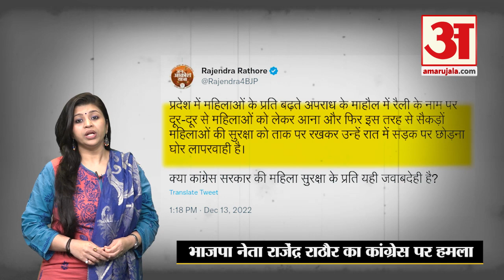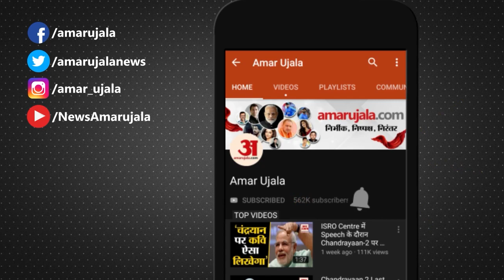Rajasthan में Bharat Jodo Yatra का विरोध, Rahul Gandhi Go Back के नारे लिखे गए । Pilot Vs Gehlot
Rajasthan में Bharat Jodo Yatra का विरोध, Rahul Gandhi go back के नारे लिखे गए। राहुल गांधी के नेतृत्व में निकाली जा रही कांग्रेस की भारत जोड़ो यात्रा का बुधवार को राजस्थान में 10वां दिन है।

Protest against Bharat Jodo Yatra in Rajasthan, slogans of Rahul Gandhi go back were written. Congress's Bharat Jodo Yatra being taken out under the leadership of Rahul Gandhi entered its 10th day in Rajasthan on Wednesday.